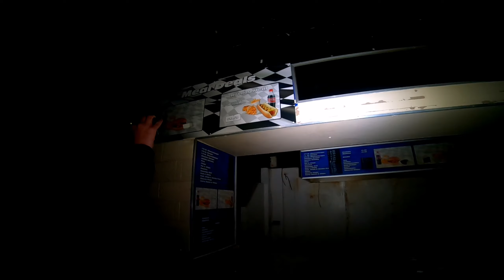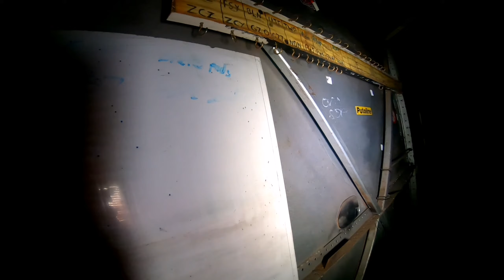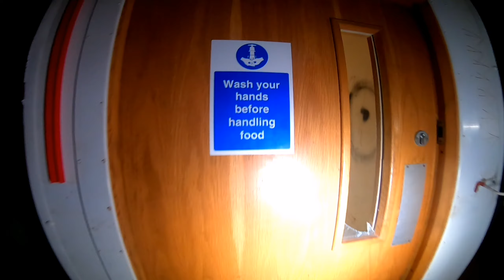Exploring Abandoned Speedway Stadium// UK URBEX